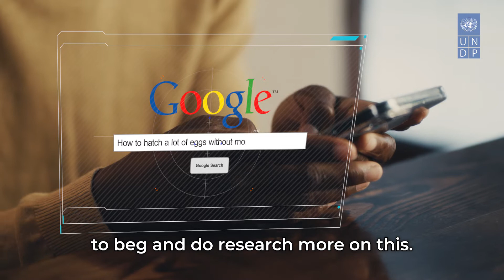Hatching Guinea Keets with Scrap Fridges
Alhassan built egg incubators from scrap fridges at age 20, when he decided to address guinea fowl production challenges in his community. Today, he built an enterprise that is facilitating egg hatching in Northern Ghana ForPeopleForPlanet.